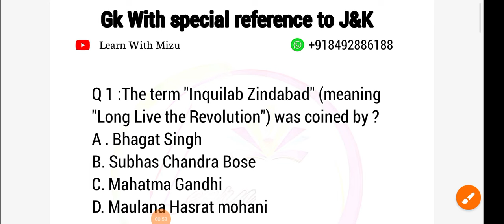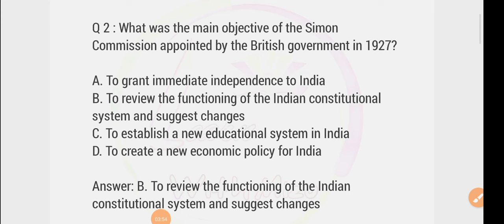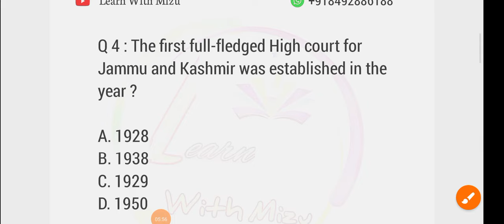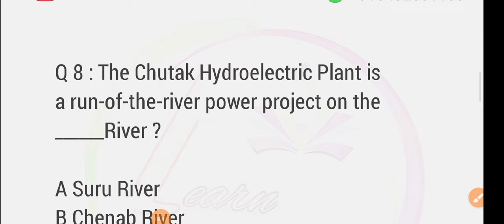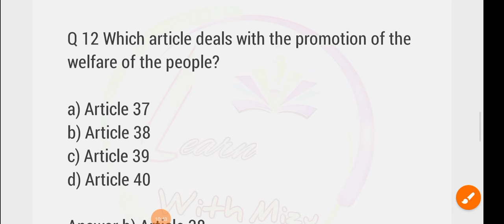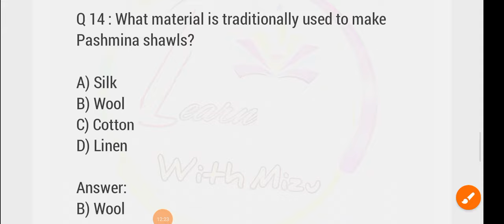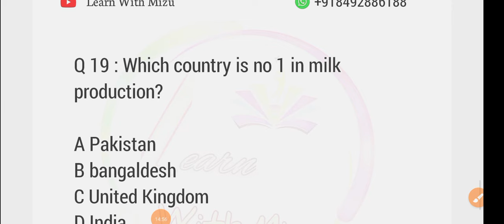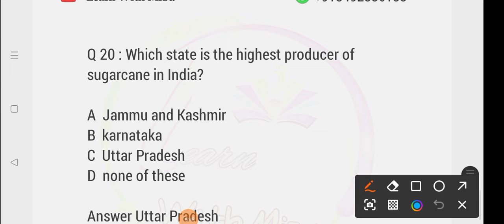GK WITH SPECIAL REFERENCE TO J&K | PRACTICE SET 5 | FOR JKSSB FEMALE SUPERVISOR | PATWARI EXAM.